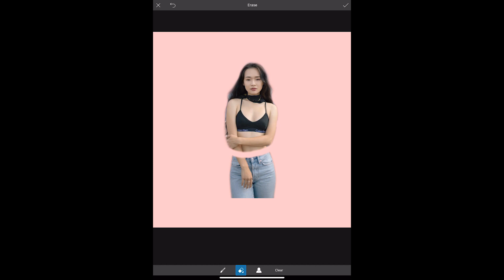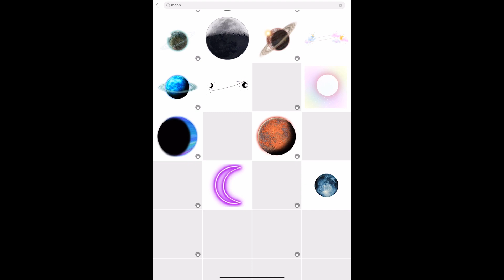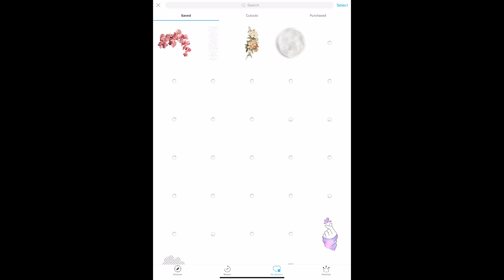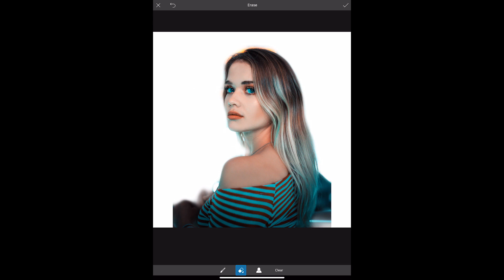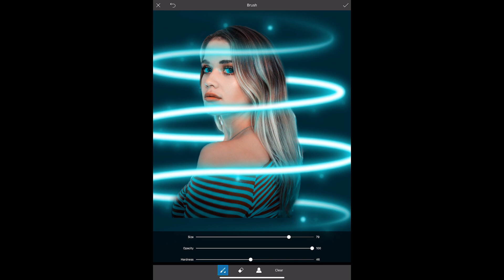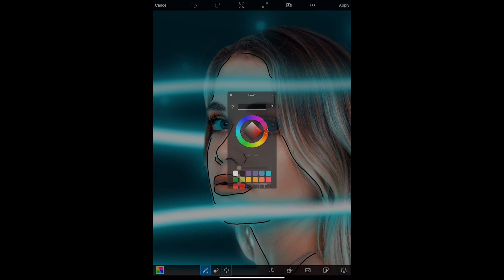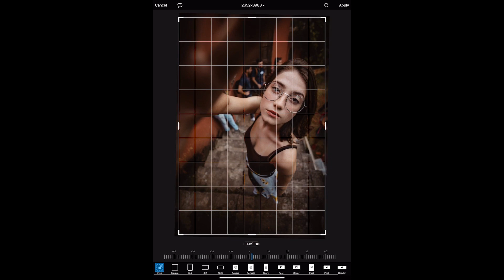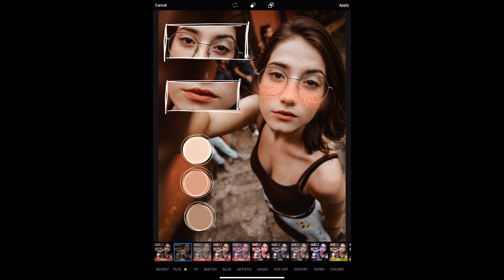3 different FAN ART EDITING styles that’ll leave you inspired | PicsArt Tutorial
Who do you stan? Prepare to create some next-level fan art of your favorite celebrities 🙌 If you’re searching for creative inspiration (or just feel like learning something cool) you’re in the right place 💁 In this YouTube live stream you'll learn how to create 3 different styles of fan art on PicsArt!